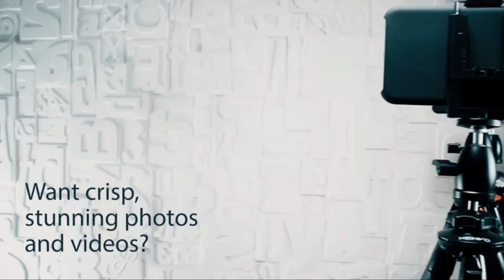Xenvo SquidGrip Flexible Cell Phone Tripod || Portable Action Camera Holder || Bongo Tech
✔ SUPERIOR PHONE TRIPOD STAND WITH FLEXIBLE NEO-RUBBER LEGS - Secure and mount your phone in any position imaginable. Wrap the textured gripping neo-rubber legs around a lamp, chair, tree or any object with rock-solid holding power to adjust your camera angle for the perfect shot every time!
✔ PORTABLE AND DURABLE DESIGN - Take the SquidGrip smartphone tripod/phone stand anywhere you go. You'll be amazed at the lightweight and compact design that packs a punch with unshakable strength and stability. Strong enough to hold even a full-size DSLR camera. No other cell phone tripod can match SquidGrip's unparalleled strength.
✔ UNIVERSAL COMPATIBILITY - The included phone mount adjusts to hold any size smartphone. Get the ultimate cell phone tripod compatible with ALL iPhone, Android, Samsung, Pixel, Huawei, and any mobile phone on the market. The leading tripod for iPhone will be usable for all your future phones too!
✔ INFINITELY ADJUSTABLE - Includes solid metal Ball-Head 360 to allow for endless possibilities when positioning your phone on the SquidGrip flexible phone tripod. Capture photo or video from any angle. The Ball-Head 360 allows for 90 degree perpendicular positioning so you can even aim your phone’s camera straight down at the floor. This bendable tripod and phone stabilizer is great for product and food photography, and could be a part of a YouTube starter kit, a vlogging kit and more!
✔ LIFETIME WARRANTY - If your SquidGrip professional heavy duty tripod (for iPhone 11 or any other smartphone) breaks or fails, or if you're not 100% happy, we'll replace it or refund it, no questions asked.